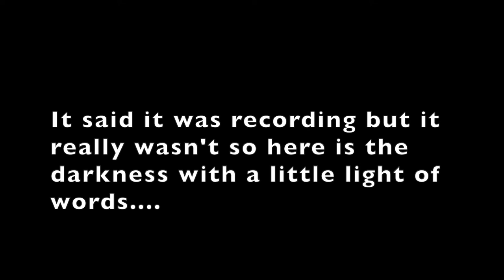Reading Twitter Drafts. Controversial? -AZepedacast Ep. 12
Summary of Video:

Talks about controversial twitter drafts